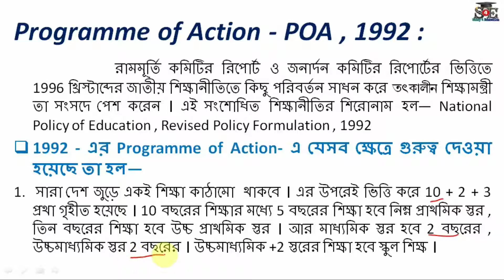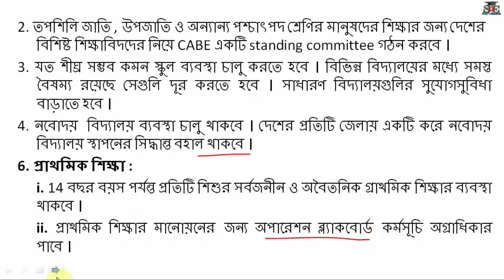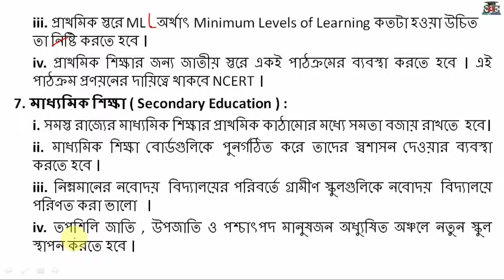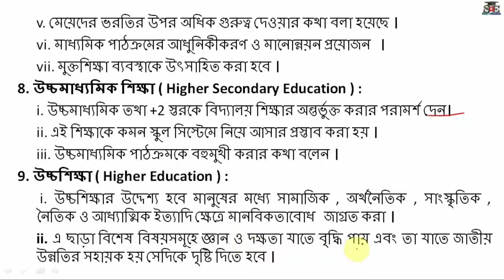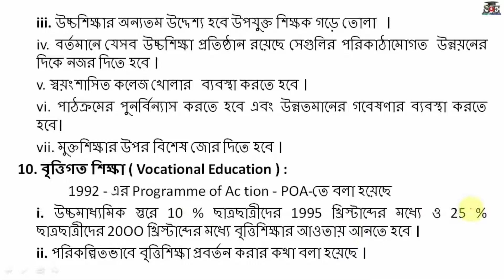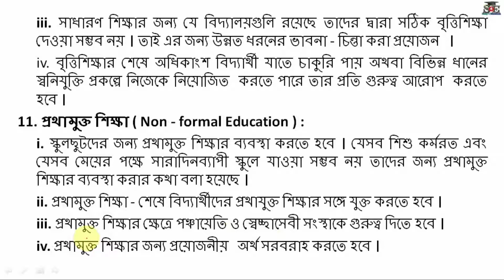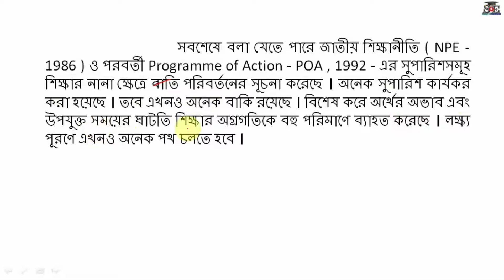Programme of Action 1992 | POA 1992 | জাতীয় শিক্ষানীতি 1992 | Study 4 Education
Welcome to our Class study 4 education
Hi Everyone
Hope you're a great day
I heartily welcome all of you in the study 4 education  channel.
This channel provid school, College, university, B.A, M.A, B.ED, D.EL.ED, SLST, NET&SET etc... Education subjects related all videos.

Study4Education হল একটি অনলাইন প্লাটফর্ম যেখানে শিক্ষাবিজ্ঞানের ছাত্রছাত্রীদের বিনামুল্যে শিক্ষা প্রদান করা হয়।ক্লাস ১১,১২ থেকে শুরু করে B.a(Honours on Education),M.A(post graduation on Education)-শিক্ষাবিজ্ঞান সম্পর্কিত বিষয় গুলি খুব সহজভাবে এখানে পরানো হয়।এছারাও যে সমস্ত Education র student রা NET,SET পরিক্ষা দেবে তাদের প্রস্তুতির জন্য সাহায্য করা হয়।যেখানে পাবে দর্শন,সমাজবিজ্সন,মনোবিজ্ঞাঅ,বিভিন্ন কমিশনের শিক্ষায় ভুমিকা।এবং থাকবে statistics র Tutorial যা সহিজেই তোমরা করতে পারবে।
।।সম্ভাব্য প্রশ্ন পত্র নিয়েও  আলোচনা করা হয়।। অনেকেই আছে যারা  Tutor-র অভাবে বা অন্যান্য নানা রকম অসুবিধার জন্য সমস্ত বই কেনা সম্ভব হয় না ।সেই কারনে এবং অনার্সের পড়াগুলোকে অনেক সহজে বোঝনোই আমাদের লক্ষ্য।

study 4 education
study 4 education
S4E
study for  education
Study four education
Study 4 Education